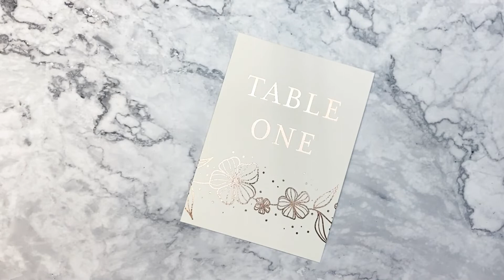Ava Table Name / Number